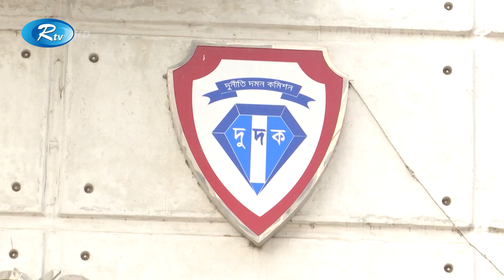লিয়াকত আলী লাকীর লাক ফেভার করলোনা! | Rtv News